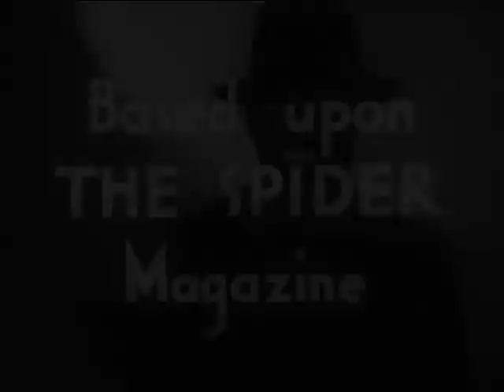Action Scenes from Pulp Serial THE SPIDER'S WEB (1938)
THE SPIDER'S WEB
Warren Hull as Richard Wentworth/Blinky McQuade/The Spider
Iris Meredith as Nita Van Sloan

The greatest pulp-character serial ever filmed and one of the top ten action cliffhanger serials ever made as well. You're welcome, Batman!